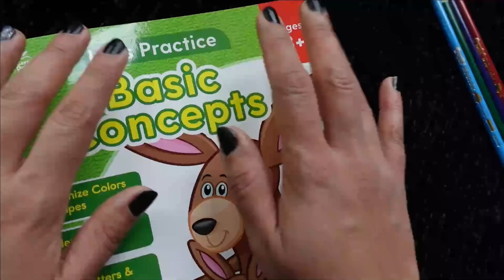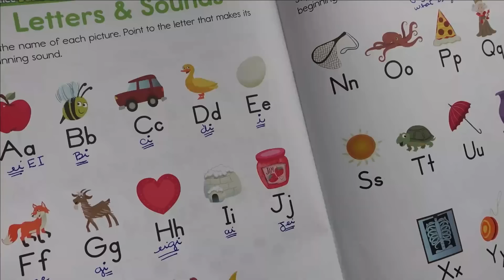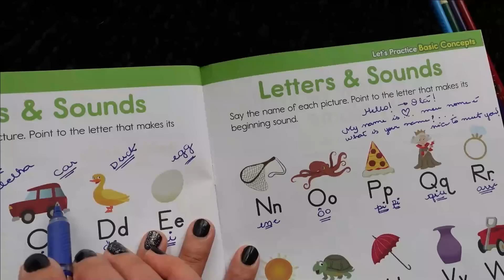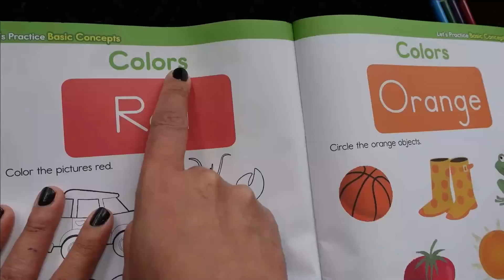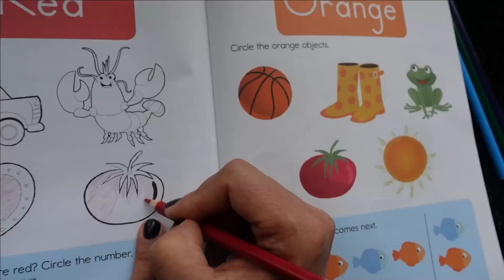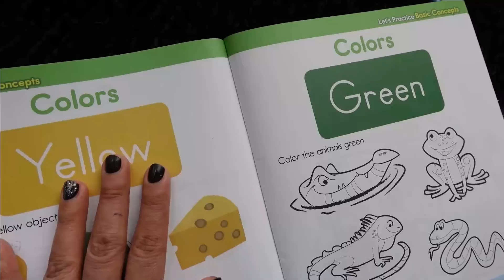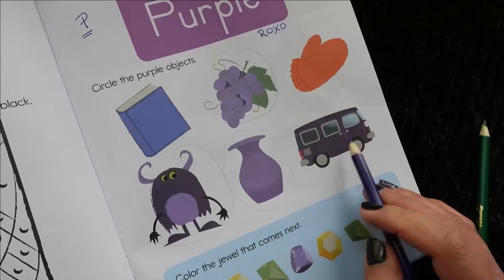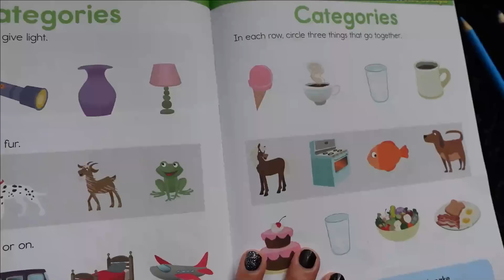ASMR Aulinha de Inglês ABC e Cores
Chapters
00:00 Intro
01:46 Alfabeto
20:06 Cores
35:13 Revisao